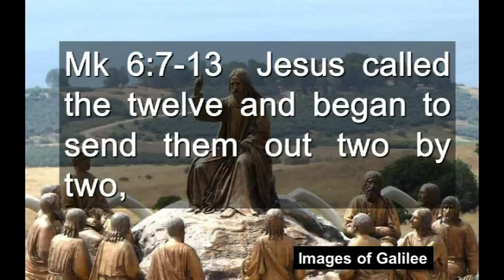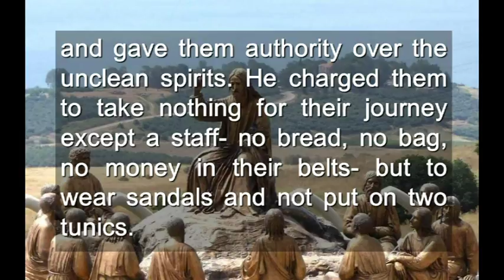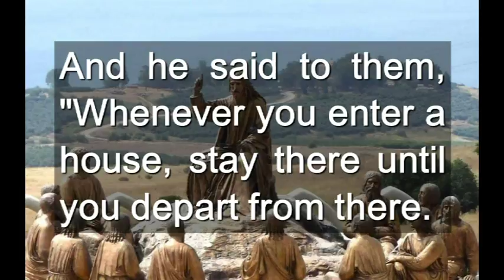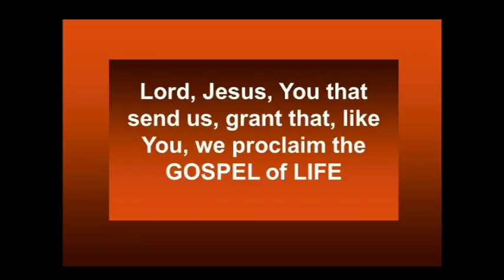Sunday 15th During The Year Cycle B ( English )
Sunday 15th During The Year Cycle B